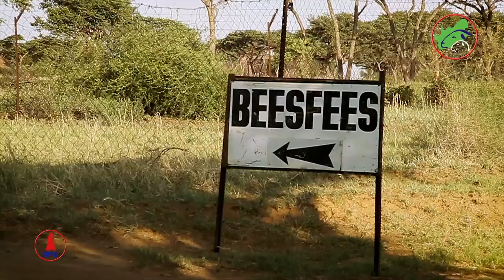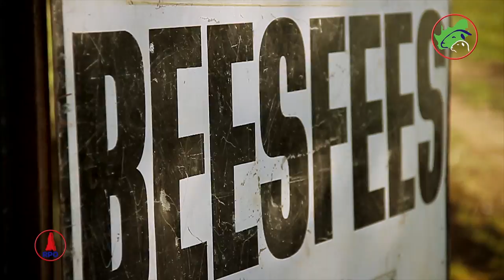'n Tip vir 'n lekker Spit- Spitbraai kompetisie by die Stella Beesfees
Wat maak Suid Afrikaners met skaap?- Hierdie jaar se spitbraaikompetisie deelnemers by die Stella beesfees het hul beste tips vir 'n lekker spit met ons gedeel.

For more on lamb and mutton meat visit Lamb and Mutton SA's